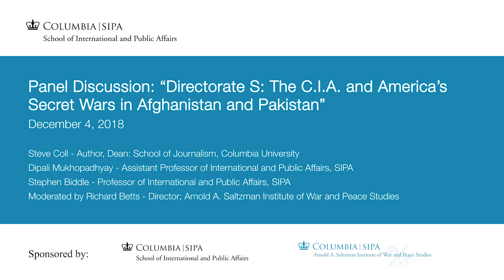Directorate S: The C.I.A. and America's Secret Wars in Afghanistan and Pakistan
On December 4, 2018, SIPA and the Arnold A. Saltzman Institute of War and Peace Studies (SIWPS) presented a book talk and panel discussion on “Directorate S: The C.I.A. and America's Secret Wars in Afghanistan and Pakistan" by Steve Coll, dean of Columbia's School of Journalism.

The panel included SIPA professors Dipali Mukhopadhyay, Stephen Biddle, and Richard K. Betts.